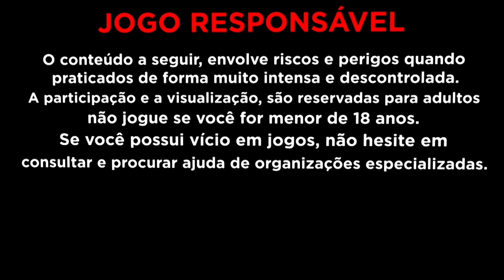AQUI É BATATA, FORRA MESMO 😂🤣PIGGLY GOLD